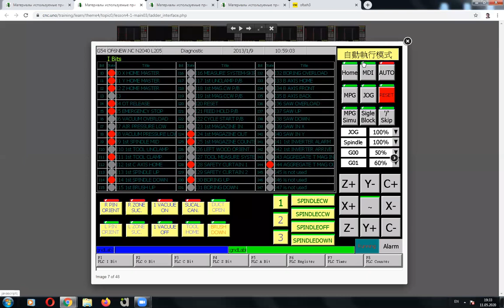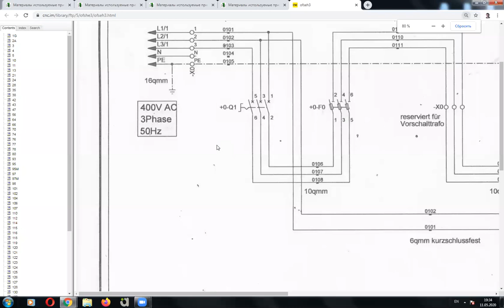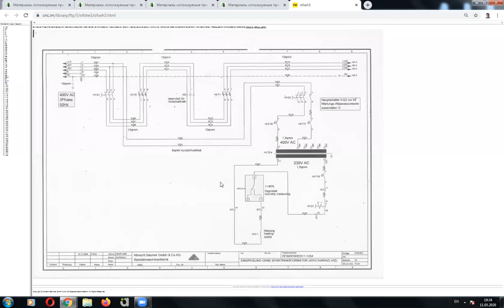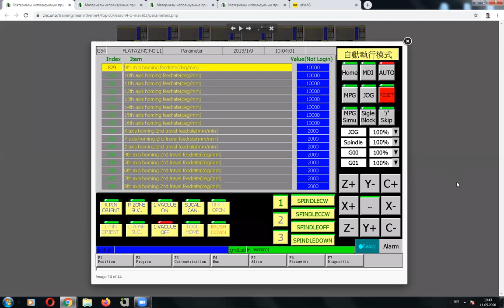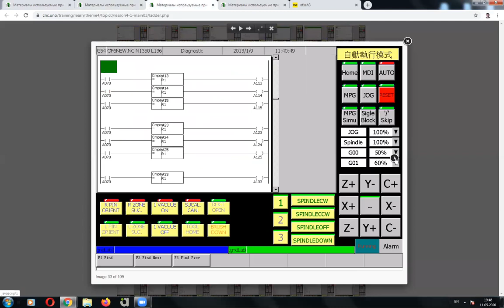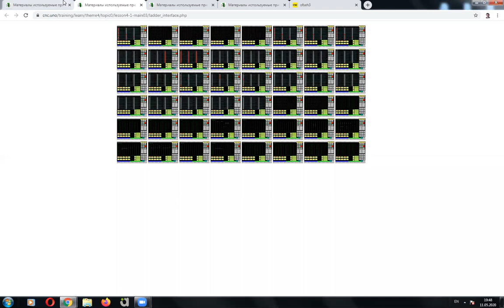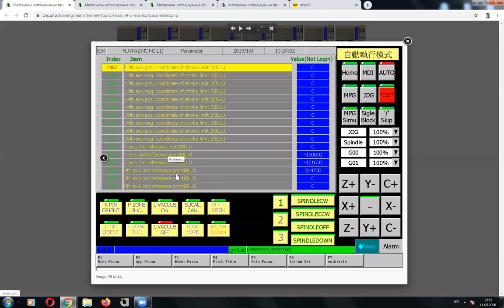Занятие 5-01 от 11.05.2020. Курс 0001. Программный пользовательский интерфейс для диагностики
Вопросы занятия:
Структура СNC-контроллера на примере Syntec 900ME
Файл LADDER
Структура файла LADDER
Запись и редактирование файла
Работа основных компонентов в вычислительной технике
Ввод в диагностику ЧПУ
S, C, I, O, R интерфейс
MMI интерфейс
Таблицы диагностики
Программный пользовательский интерфейс для диагностики
Определение 0 и 1 при чтении таблиц диагностики
Особенности методов диагностики для системы ЧПУ

Присоединяйтесь!